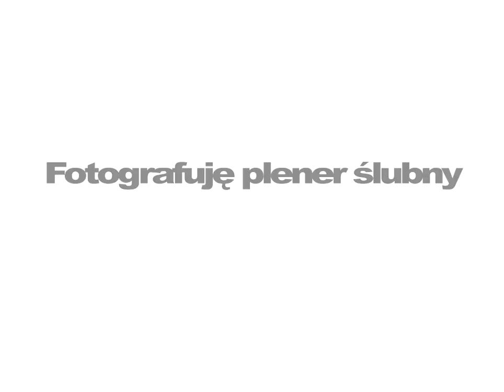Kurs fotografii ślubnej plenerowej - obiektyw szerokokątny vs. teleobiektyw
Jak fotografować plener ślubny? Jak ustawić parę młodą? Jakiej przysłony i czasu użyć? Jakie zastosować oświetlenie na zdjęciu? Jak dobrze komponować fotografie? Jak kadrować zdjęcia?